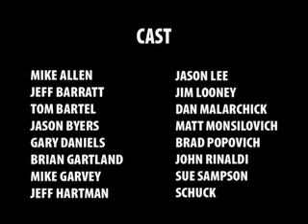sweet corn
3 young ruffians walk about terrifying the towns people at will until the people have had enough!